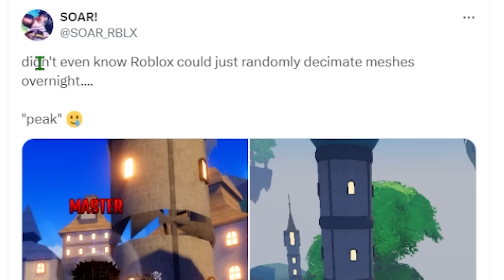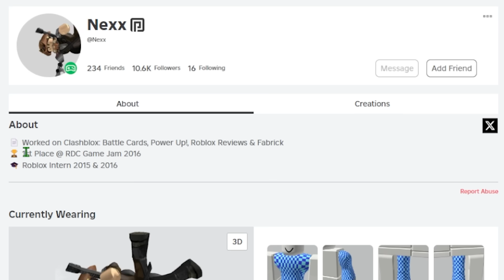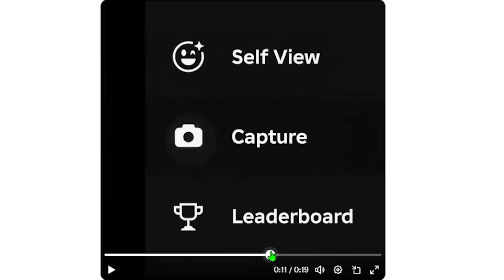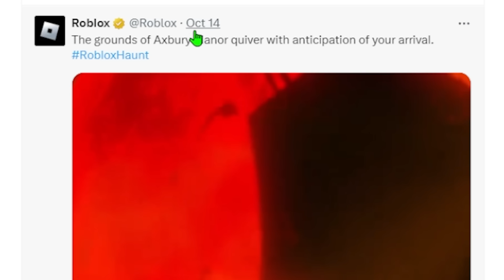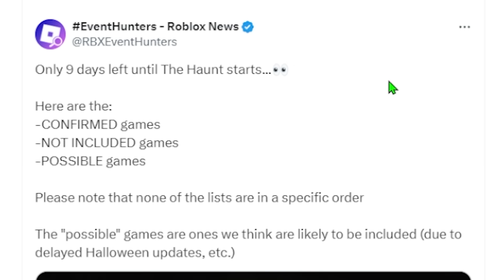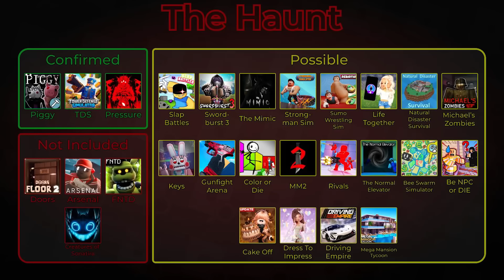Roblox Finally Released The Update...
In todays video Roblox Finally Released The Update...

Chapters -
Roblox Broke Meshes Yesterday... 0:00
Roblox Finally Released The Update... (Friends List) 1:32
Roblox Finally Released The Update... (New Menu) 3:00
Huge Roblox Haunt Leaks... 5:22
The New Roblox HQ... 8:00